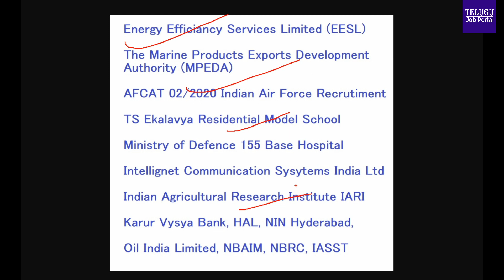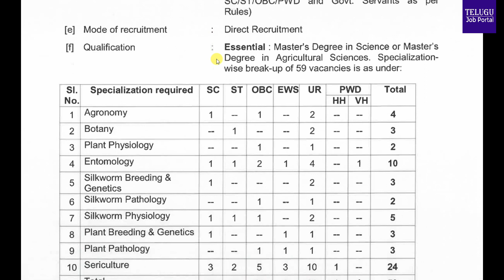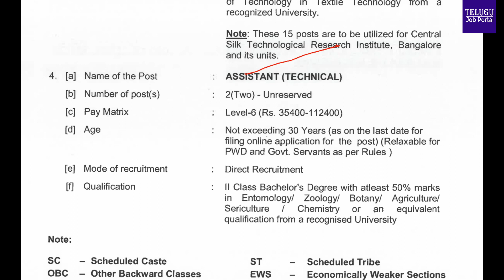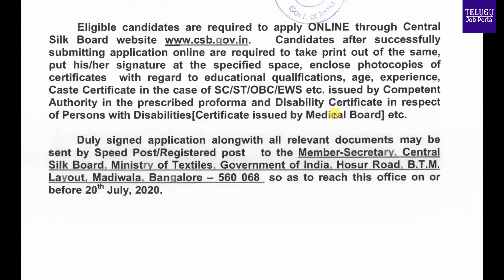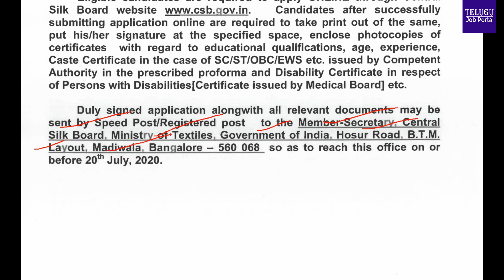Central Silk Board Recruitment 2020 | Central Silk Board Jobs 2020 | Scientist B | Telugu Job Portal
Central Silk Board Ministry of Textiles, invites online
applications for the posts of scientist-c, scientist-b,
assistant (technical).